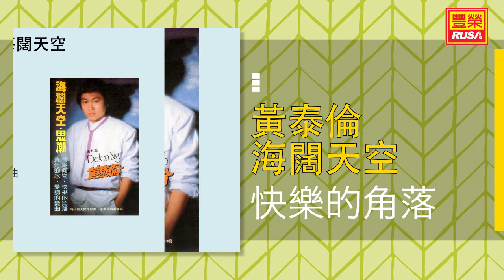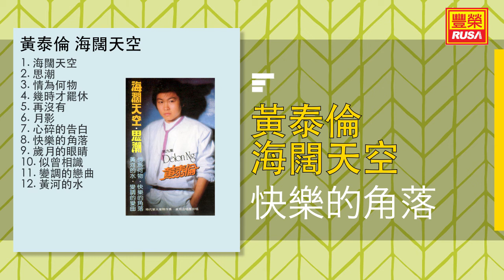黃泰倫 - 快樂的角落 - [Original Music Audio]